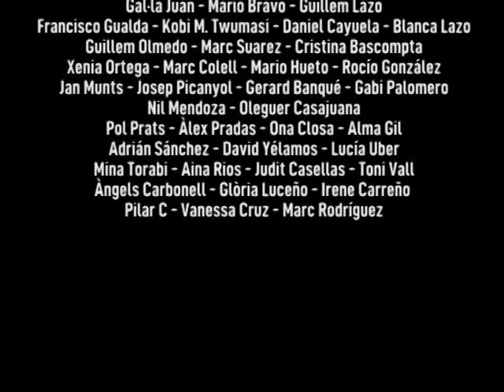PRESENTACIÓ projecte art CONNEXIONS CARDENER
Inaugurem l'exposició dels FANZINES i el web del projecte d'art CONNEXIONS 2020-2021